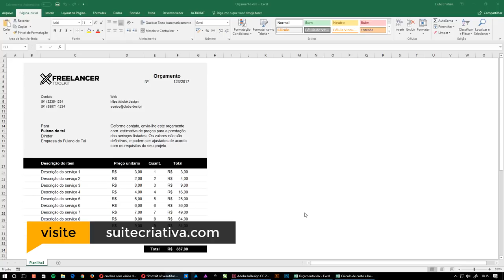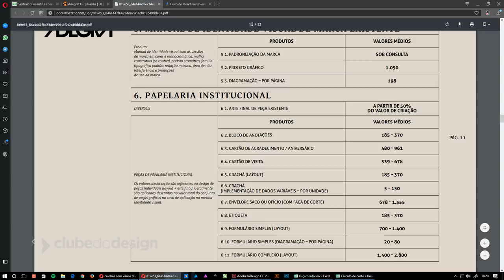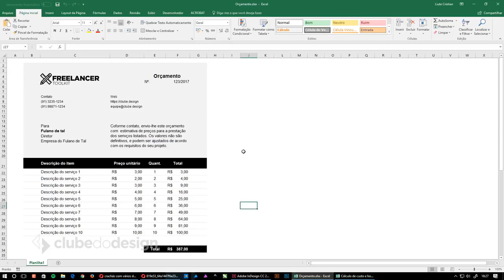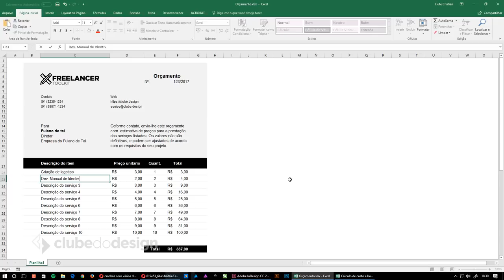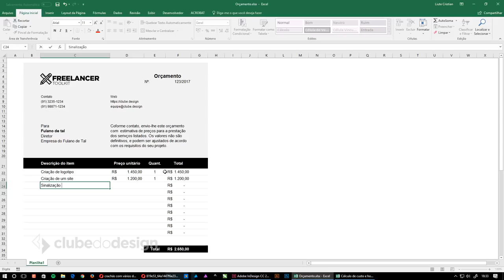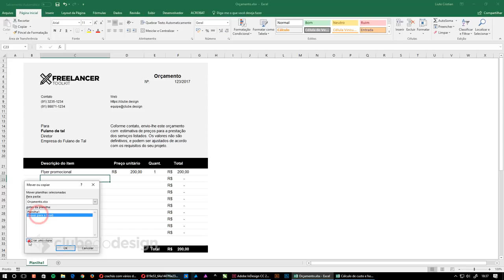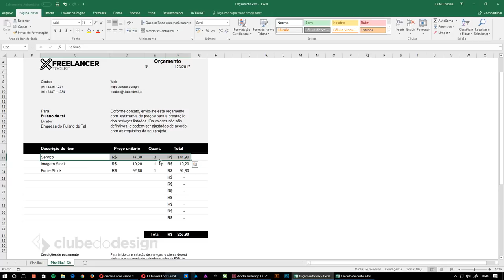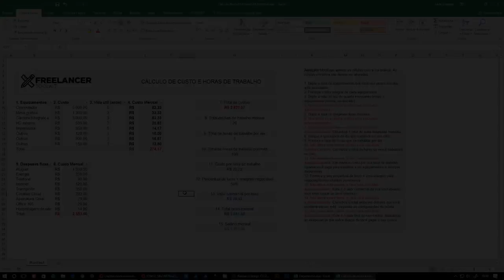Quanto cobrar pela sua arte (Parte 2) - Freelancer Toolkit #4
No vídeo de hoje vamos falar um pouco mais sobre composição de preços e de como você pode usar sua tabela de valor de hora e orçamento para cobrar um preço justo pelo seu trabalho.

Veja o meu texto sobre "Quanto cobrar pela minha arte"

Ajude o Clube do Design a se manter e continuar vivo. Faça uma doação no PagSeguro através do